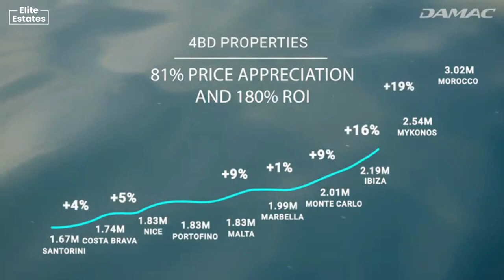داماك لاجون , تحديثات البناء لسنة 2024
About the project :

✔️Proximity to Golf City and prestigious clubs

✔️World class development in stylish and attractive designs

✔️Amazing 3 & 4 & 5 bedroom townhouses  and 6 & 7 bedroom villas with excellent designs

》Features & Amenities《

• Outdoor Yoga

• Floating Tea

• Serenity Garden

• Cactus Garden

• Light Maze

• Gnaoua Music

• Arts & Craft

• Henna Art Lounge

• Outdoor Library

• Glow in the dark golf

• Observation Deck